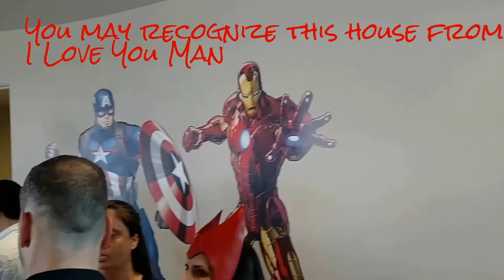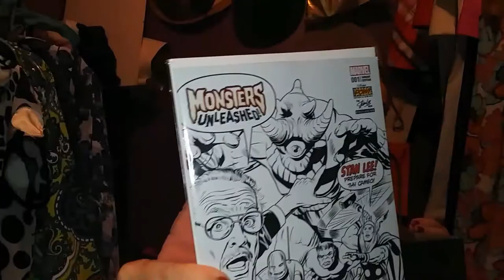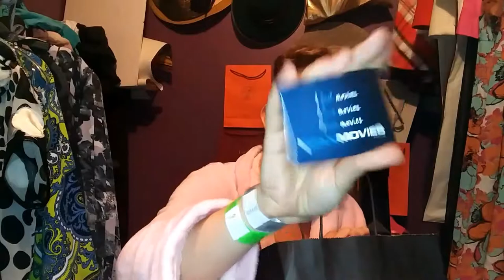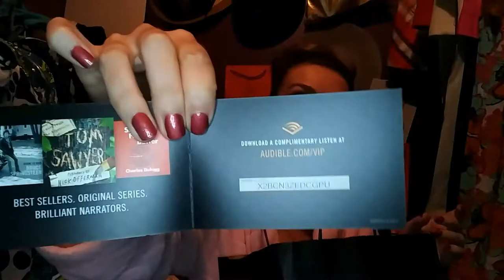Stan Lee Birthday Vlog And Giveaway. CLOSED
We went to Stan Lee's Birthday party put on by Legion.